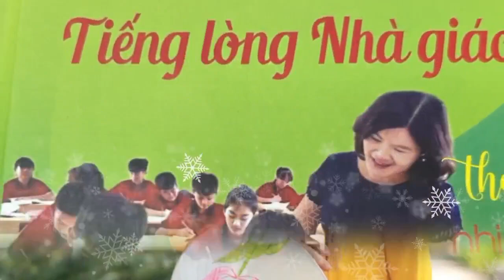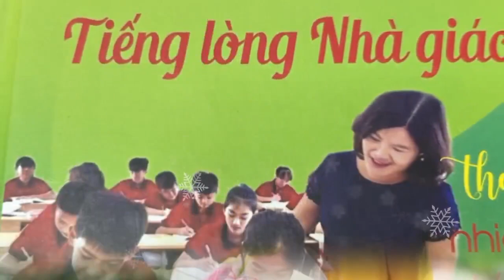YÊU LẮM NẮNG PHƯƠNG NAM - Thơ - Hồng Lan - Giọng ngâm - Mỹ Duyên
Thơ ngâm hay  nhất, Mỹ Duyên Ngâm Thơ ngâm những bài thơ hay đi cùng năm tháng, nghe không biết chán.
yeucaycanh LẮM NẮNG PHƯƠNG NAM - Thơ - Hồng Lan - Giọng ngâm - Mỹ Duyên